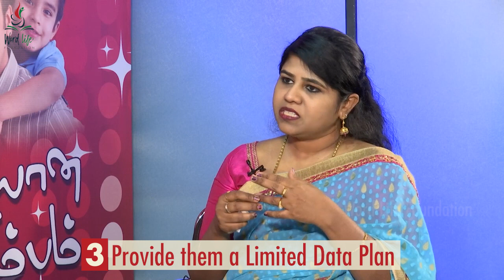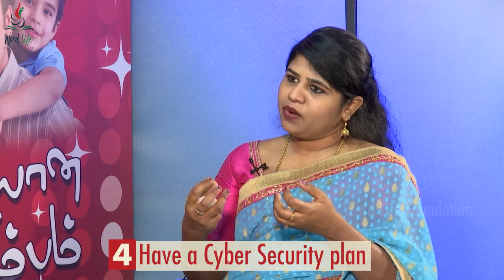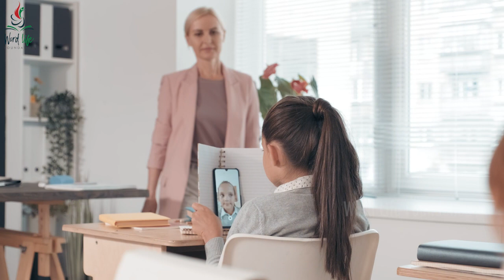Mobile Phone - Do's & Dont's for parents || Parenting Tips || Roselind Rex || Dr.Christina Augustine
Title : JOYFUL PARENTING | Practical talk show.

JOYFUL PARENTING, is exclusively for the present generation Parents who want to raise their kids in the fear of the Lord and right understanding. We try to help parents who are in cross roads, confused and looking for answers to lead their children on the right road. Both practical and Biblical view to approach and solve the problem is what we try to offer.

ABOUT THE SPEAKER (Roselind Rex)

Roselind Rex, founder of Word Life Foundation is a full-time minister in God’s Kingdom for nearly 3 decades. She brings in creative ways to connect with Youth & Couples; She preaches, teaches, counsels, trains, writes, and mentors in order to transform them to be powerful witnesses for Jesus Christ.

Keynote Speaker | Youth & Marital Counsellor | Trainer - Trained more than 50,000 Young People | Author | Social Media Blogger | Mentor – Created more than 10,000 Leaders

If you are blessed by this video and if God leads you to sow into this ministry, you can make your contribution using the following details...

Name: Word Life Foundation
Bank Name: Tamil Nadu Mercantile Bank
Branch: Pallavaram, Chennai
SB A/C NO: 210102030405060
IFSC Code:  TMBL0000210